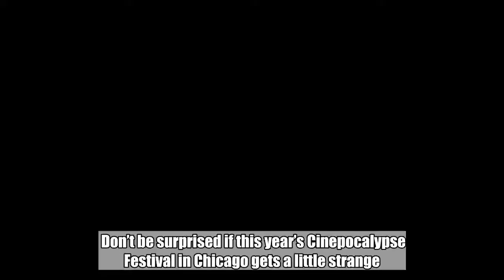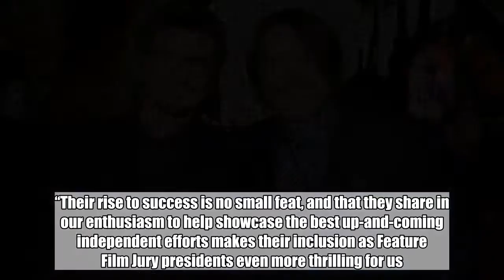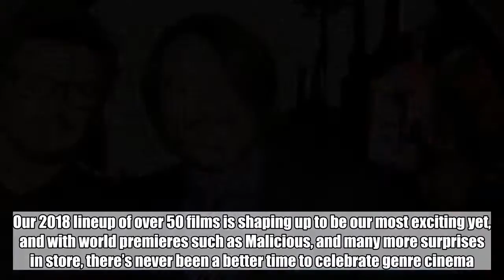Doctor Strange director and screenwriter to serve as jury co-presidents at Cinepocalypse Festival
Don’t be surprised if this year’s Cinepocalypse Festival in Chicago gets a little strange. It was announced Tuesday that Doctor Strange director Scott Derrickson and the film’s co-writer C. Robert Cargill will serve as co-presidents of the feature film jury during the event, which takes place at the Music Box Theatre from June 21-28.    The organizers of Cinepocalypse have also announced that this year’s festival will feature the world premiere of director Michael Winnick’s Malicious, about a malevolent entity which is unleashed from a cursed antique box and terrorizes a young couple. Malicious stars Josh Stewart (The Collector) and Bojana Novakovic (Beyond Skyline), and is produced by Shaun Redick, an executive producer on Get Out.    “From Sinister to Doctor Strange, both Derrickson and Cargill exemplify everything we love about genre filmmaking,” said Cinepocalypse founder Josh Goldbloom in a statement. “Their rise to success is no small feat, and that they share in our enthusiasm to help showcase the best up-and-coming independent efforts makes their inclusion as Feature Film Jury presidents even more thrilling for us. Our 2018 lineup of over 50 films is shaping up to be our most exciting yet, and with world premieres such as Malicious, and many more surprises in store, there’s never been a better time to celebrate genre cinema.”    Cinepocalypse 2018 will reveal its first wave of films in May.